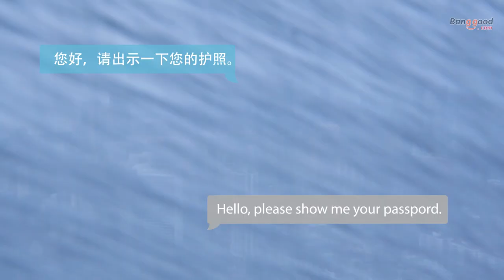Boeleo K1 Voice Translator Wifi RAM 512MB ROM 4GB Multi Language Translation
【First Time?

Description
Network System: GSM/CDMA/TD-SCDMA/TDD/WCDMA/FDD
WLAN: WIFI 2.4G/5G
Bluetooth: BLE4.0
display screen: 2.8 Gaoqing Gaoliangquan perspective
touch screen: 3D radians multi-touch
Camera: 13 million pixels.
battery: 2080 mA
horn: D30 Yamaha Multimedia Speaker
 USB: Type-C
location: GPS+
Charger Specification: 5V/1.5A
Translation Engine: iFLYTEK, Baidu, Microsoft, Google
Support language: Translation in 45 languages
Offline translation: English and Chinese
Translation speed: 0.2S
Photographic translation support
System language: 8 countries